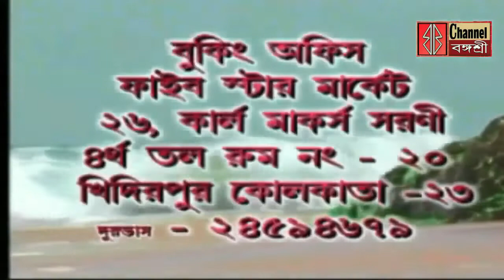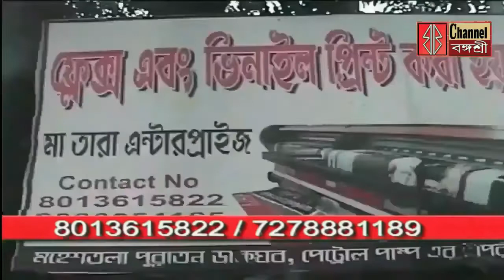প্রতারণায় ১০জন গ্রেপ্তার/ডেঙ্গু নিয়ে বৈঠক মেয়রের/সাংবাদিক বৈঠক শুভেন্দুর/ইডির দপ্তরে পরেশ/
লক্ষাধিক টাকা প্রতারণায় ১০জন গ্রেপ্তার/
ডেঙ্গু নিয়ে বৈঠক মেয়রের/
সাংবাদিক বৈঠক শুভেন্দুর/
ইডির দপ্তরে পরেশ/
কুড়ি নিচে নামতে চলেছে তাপমাত্রা/
১৪২নমবর ওয়ার্ডে দুয়ারে সরকার